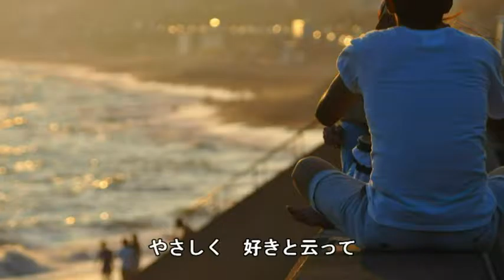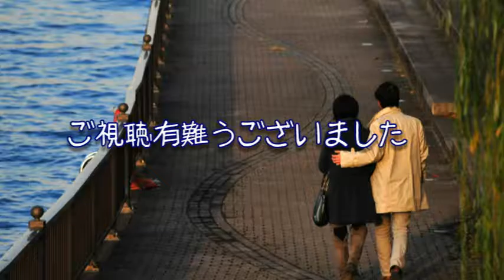【歌ってみた】二人のラプソディ／南こうせつ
南こうせつさんの「二人のラプソディ」を歌ってみました。
カラオケと歌の音量とかを微調整して再アップしました。
あまり変わらないか？（笑）

カラオケ：MuseScoreにて自作
写真素材：写真素材 足成
動画作成：PowerDirector９
音楽編集：SONARｘ２